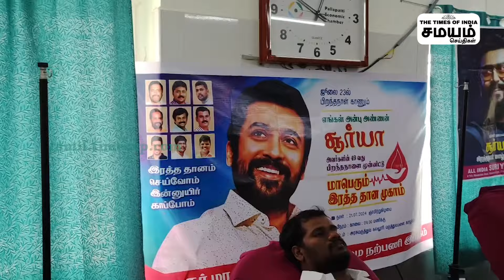Surya Birthday | சூர்யா ரசிகர்கள் செய்த பேருதவி..நெகிழ வைத்த ரசிகர்கள்..!